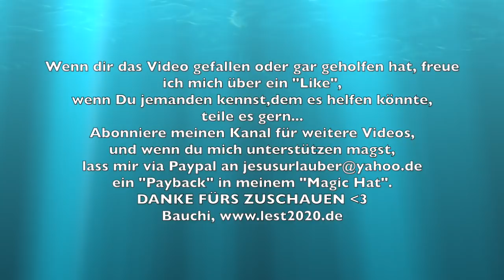Gedanken zum Aufruf zum Generalstreik am 01.12.2018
Mal im Ernst.. ECHT JETZT???

Nachtrag:

Generalstreik ab 1. Dezember

Nicht im PULK, sondern ÜBERALL, da wo man gerade IST "demonstrieren“,
und zwar nicht gegen oder für etwas, sondern DEN FRIEDEN!
Wie man FRIEDLICH MITEINANDER umgeht
und was man derweil alles so machen kann..

Was soll die Polizei dagegen tun? Alle friedlichen Leute in gelben Westen festnehmen? Wenn das immer mehr werden?
DAS würde ich gern sehen!

GENERALSTREIK bedeutet:
VERWEIGERUNG von
Gehorsam/BefehlenAnerkennung fremder Autoritäten
Anerkennung irgendwelcher SCHULD
Anerkennung irgendwelcher FEINDBILDER
Hetze/ übler Nachrede
Rache
Erwartungshaltungen/Forderungen an andere
Nationalitäten
Religionszugehörigkeiten
Sexismus, Speziesismus, Dogmatismus, etc

GENERALSTREIK bedeutet also:
zu SICH SELSBT zurück zu finden.
Aus der Folgschaft in die Eigenständigkeit.
Und aus dem Gegeneinander in ein Miteinander.

GENERALSTREIK bewirkt:
einen STOPP, eine AUSZEIT, die genutzt werden kann, sich für Lösungen zu interessieren, die nicht nur langst umsetzbar sind, sondern endlich umgesetzt werden SOLLTEN. Zumindest, wenn wir überleben wollen.

Was kannst DU tun um mitzumachen?
1. GLAUBE AN DICH SELBST!
2. Lass dich ab 1. Dezember 2018 zwei bis vier Wochen krank schreiben oder nimm Urlaub. Sorge für ZEIT FÜR DICH! Wenn du Kinder hast, bezieh sie mit ein. Sie gehören zu dir und sind genauso betroffen!
3. NUTZE diese Auszeit, um dich über Alternativen zu informieren. Lass Dich INSPIRIEREN, du WIRST etwas finden, das dich begeistert. Findest Du keinen anderen Einstieg, nutze diesen hier, und die Leute die hinter dem Link zu finden sind. ALLE davon können dir Dinge erzählen, die dich STAUNEN lassen werden. Entscheide selbst, wie viel Zeit du brauchst, um herauszufinden, was du in deinem Leben anders angehen kannst und wie du es umsetzen kannst. Sei offen. Und freundlich, dann wirst Du viele Menschen treffen, die dir weiter helfen.
4. TEILE derweil deine Gedanken. Das wird weitere Menschen inspirieren, auch mitzumachen. Nutze deine medialen Möglichkeiten in den Sozialen Netzwerken zu zeigen, was wir hier machen, und sehr gern, wie DU es machst! Hilf dabei, die Aktion in den Fokus der Menschen zu bringen. Wir brauchen dazu keine Hilfe der Meiden. Wir können es SELBST machen. Dazu ist nichts weiter nötig, als Posts zur Aktion zu erstellen, kommentieren, like, teilen. Einfach mal ein paar Wochen lang. Nich gleich wieder aufgeben. DURCHZIEHEN! Der Welt mal zeigen, dass der deutsche Michel doch noch was drauf hat!
5. Und dann.. LEBE DEIN LEBEN! Sei DU, DU wirst ständig auf Leute treffen, die dich GENAU SO WIE DU BIST LIEBEN. Das wirst du aber nur sehen können, wenn du dich auch für liebenswert hältst. Trainiere das, es lohnt sich! Was sich nicht weiter lohnen wird, ist sich zu verstellen. Das ist eine Marotte von Sklaven, die wir dann nicht mehr sind.

Europa wird in diesen Tagen von gelben Westen blockiert. Cool, hab ich mir gleich so eine Weste besorgt.
Lauf ich ab jetzt erstmal bis auf Weiteres immer mit rum. Überall - nützliches Add-On: TWBO-Sticker!
das TWBO-Logo zum Herunterladen, Ausdrucken,
So bewerbe ich nicht nur den Streik,
sondern auch gleich eine Umsetzbare Lösung.
Auf so eine Weste passen bestimmt
noch ein paar andere sinnige Aufkleber.
Mach bei der Sache mit LUST und LAUNE mit.
HAB SPASS!
Grimmige Gesichter haben wir nun wirklich genug gesehen.